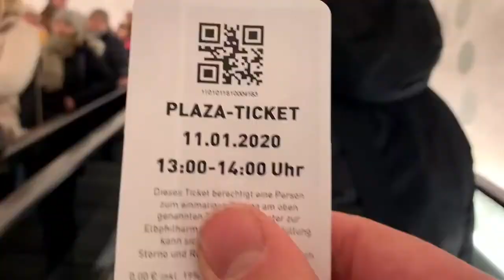HamGang!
Hope you enjoy our trip to Hamburg!